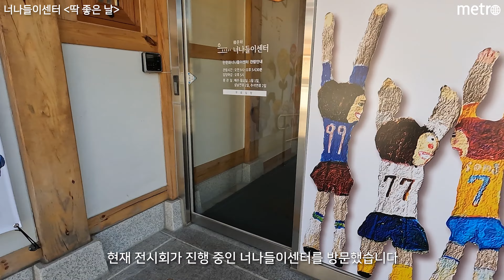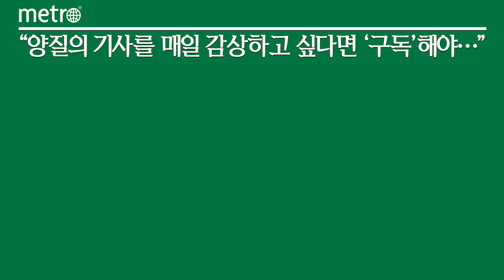[메트로신문] 은평한옥역사박물관 너나들이센터 '딱 좋은 날' 전시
은평역사한옥박물관은 이달 25일부터 10월 30일까지 은평구 소재 너나들이센터(연서로50길 10)에서 '딱 좋은날' 기획 전시를 진행한다고 24일 밝혔다.

해당 기간 너나들이센터에는 강석문 작가의 회화 및 설치 작품이 전시된다. 박물관 관계자는 "강석문 작가는 나무와 풀, 새와 같은 자연의 이미지를 사용해 먹과 채색으로 따뜻한 작품을 선보이고 있다"며 "작가는 직접 닥나무를 채취해 한지를 제작, 다양한 질감 표현을 만들어내며 한국의 전통재료를 현대미술로 재해석했다"고 설명했다.

강 작가의 작품은 법고창신론을 바탕으로 과거의 좋은 것들은 받아들이고 그것을 통해 새로운 길을 열어 창신의 길을 가고자 하는 그의 예술관을 반영하고 있다.

딱 좋은날 전시 기간에는 한지 제작 과정을 주제로 관람자와 소통할 수 있는 강연회가 개최된다. 참가 희망자는 은평역사한옥박물관 홈페이지에 접속해 신청하면 된다. 기타 자세한 사항은 은평구청 박물관팀으로 문의하면 된다.